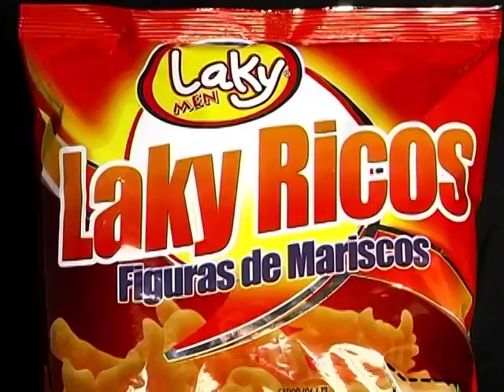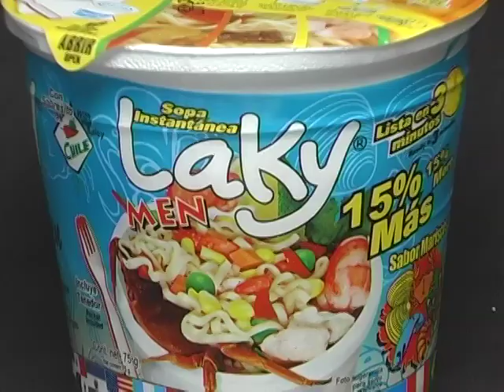LOS SECRETOS MJOR GUARDADOS BLOQUE 1 AGER